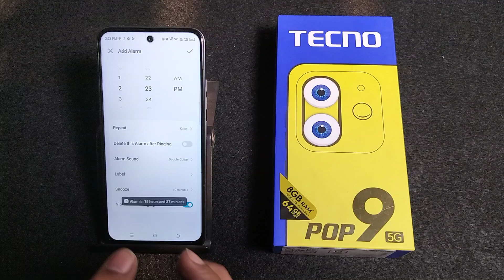How to set Clock alarm in Tecno Pop 9 5G || Tecno me Clock alarm chalu kare